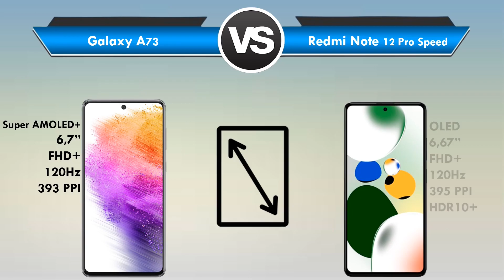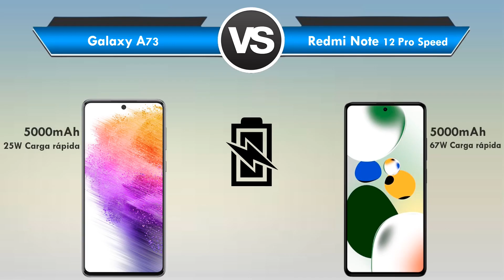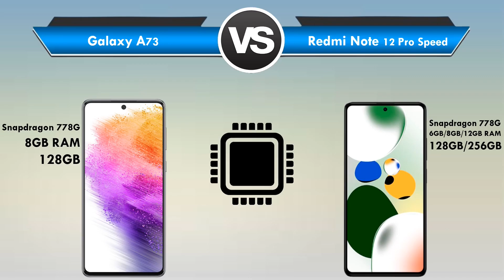Galaxy A73 vs Redmi Note 12 Pro Speed Qual é o MELHOR? (Comparativo)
Galaxy A73 vs Redmi Note 12 Pro Speed Qual é o MELHOR?

📲 ➡ Redmi Note 12 Pro Speed: (Link em Breve)

Está querendo trocar de celular mais está em dúvida Galaxy A73 ou Redmi Note 12 Pro Speed?

Fique aqui comigo, assista esse vídeo até o final e descubra hoje mesmo, qual é o melhor para você, Galaxy A73 x Redmi Note 12 Pro Speed!

Nesse vídeo comparativo busquei passar todas as informações importantes sobre o Galaxy A73 e do Redmi Note 12 Pro Speed

Nesse vídeo abordei assuntos do tipo:

🟢Tela
🟢Espessura
🟢Câmeras
🟢Bateria

Se você quer de fato saber qual é o melhor Galaxy A73 ou Redmi Note 12 Pro Speed você precisa ver esse vídeo URGENTE!

⏱ NÃO PERCA MAIS TEMPO ASSISTA AGORA MESMO ESSE VÍDEO REVIEW/COMPARAÇÃO Entre Samsung Galaxy A73 ou Xiaomi Redmi Note 12 Pro Speed

E deixa aqui abaixo nos comentários a sua opinião de qual é o MELHOR entre Galaxy A73 ou Redmi Note 12 Pro Speed!